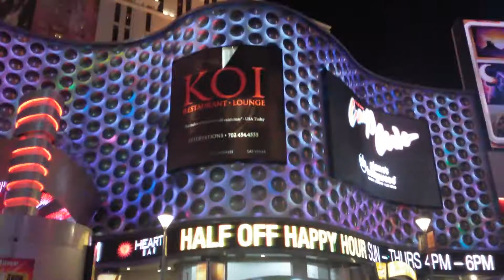California,Nevada vacation 2017(48)